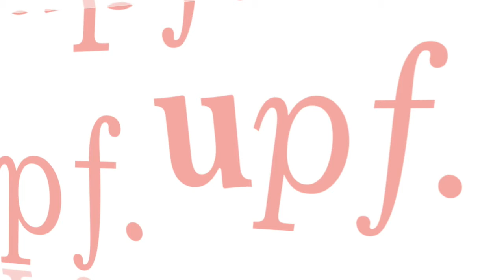Jana Safrankova explica la seva experiència Erasmus PAS 2015-16